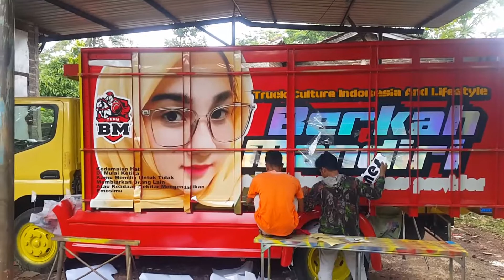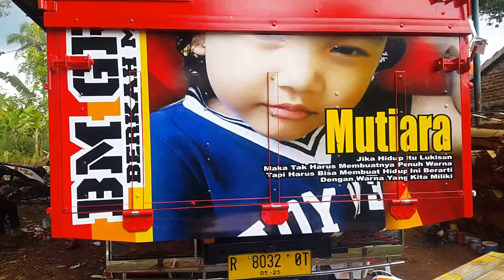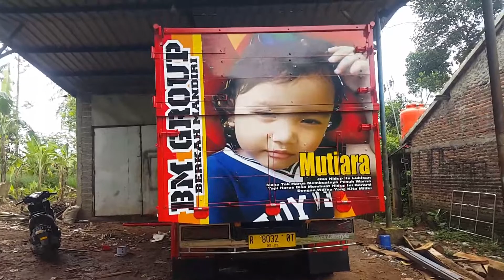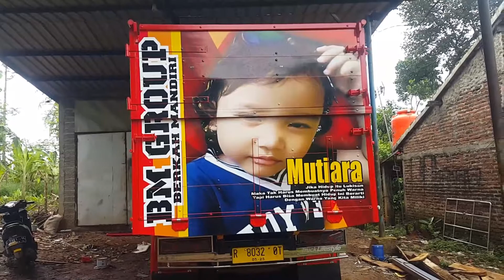Modifikasi Truk Berkah Mandiri Dari Awal Pemasangan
Modifikasi Stiker Truk Canter Berkah Mandiri Group dari Awal Pemasangan